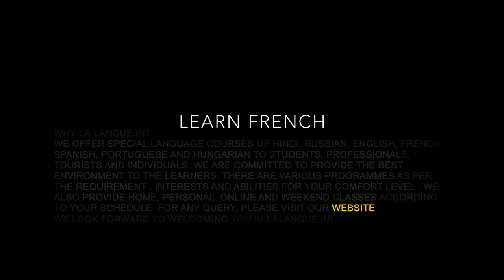LaLangue.in ||Learn-French||institute-of-foreign-languages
Why La Langue.in?

We offer special language courses of Hindi, Russian, English, French, Spanish, Portuguese and Hungarian to students, professionals, tourists and individuals. We are committed to provide the best environment to the learners. There are various programmes as per the requirement , interests and abilities for your comfort level . We also provide Home, Personal, Online and Weekend classes according to your schedule.

We look forward to welcoming you in LaLangue.in !